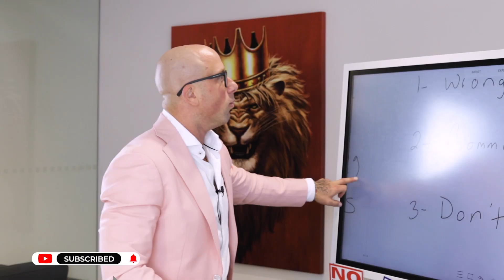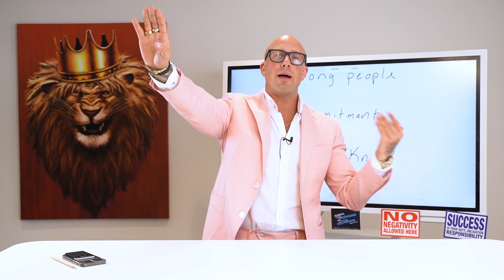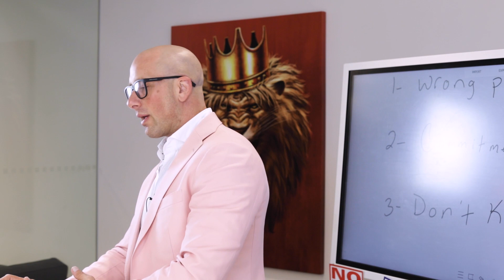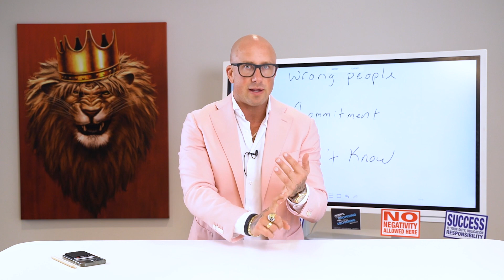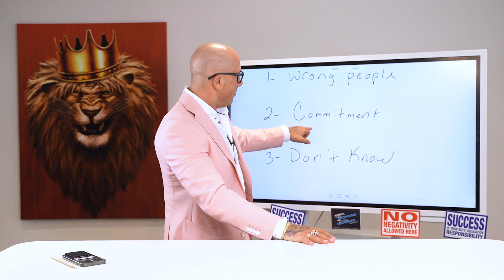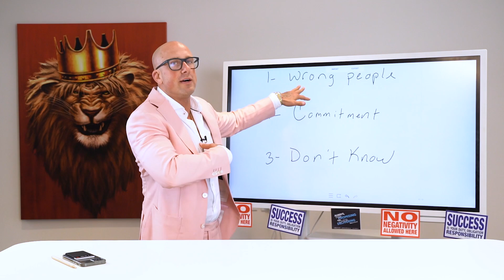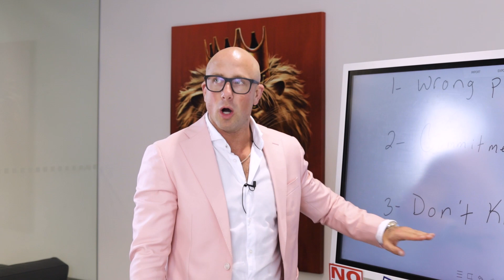Why You're Not Hitting Your Janitorial Targets || Peter Boland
💥💥Why You`re Not Hitting Your Janitorial Targets💥💥

💢💢Keep up with One Janitorial: 💢💢